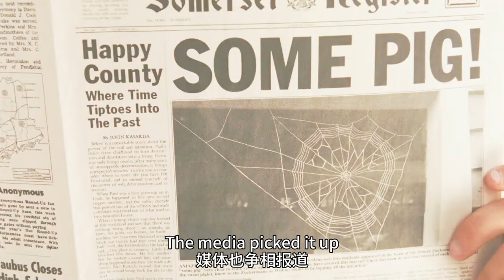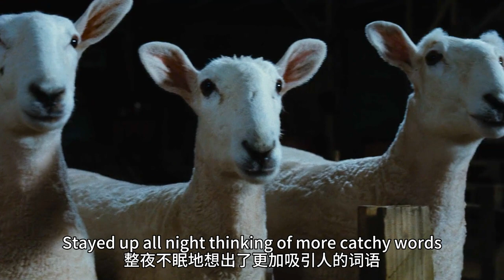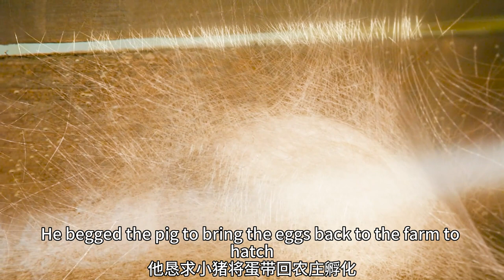憨憨小豬為了不被吃，請蜘蛛出謀劃策，並奪得選美冠軍